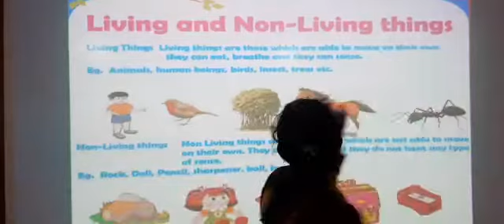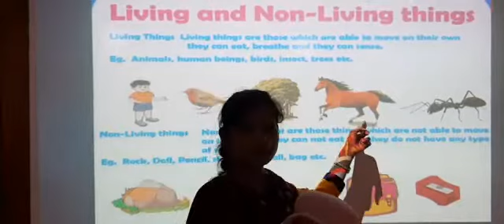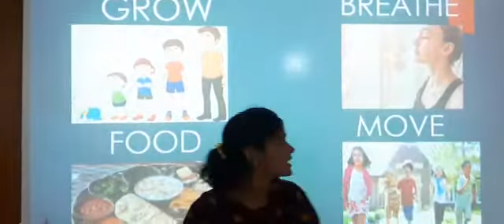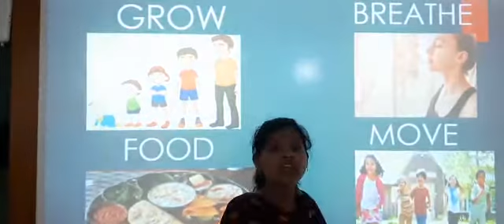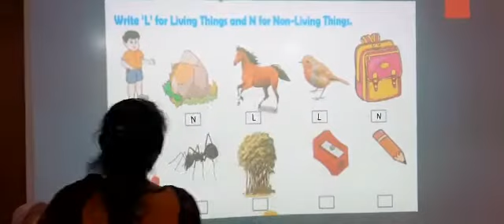Living & Non Living